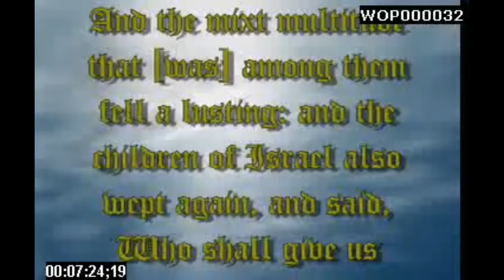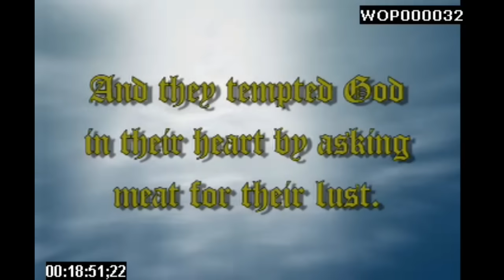Wintley Phipps A Destroyer Called LUST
What's lust got to do with it? The LUST of the flesh, the LUST of the eyes and the pride of life.(1John2:16)  If these three sins comprise a summary of the sins of man, lust is involved in two thirds of Man's woes! Therefore let us spend the next twenty or so minutes in a simple breakdown of this key word and hear what the Bible has to say about dealing with it.